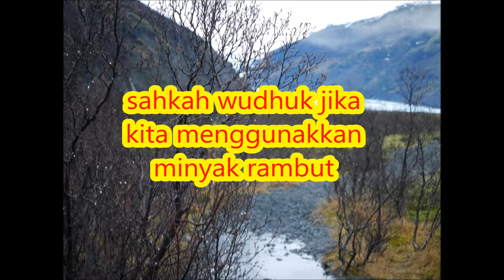sahkah wudhuk jika kita menggunakkan minyak rambut